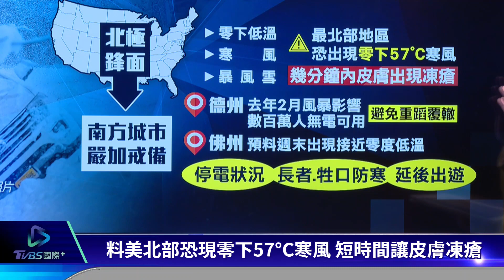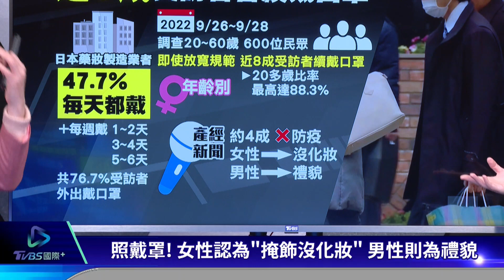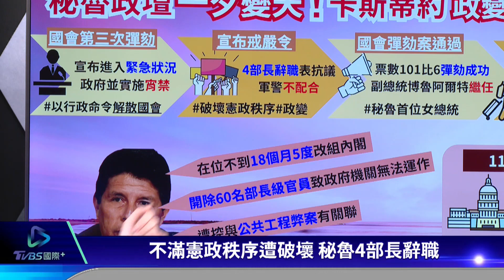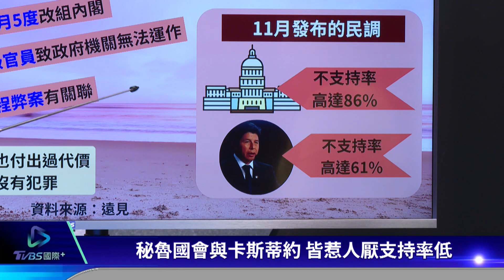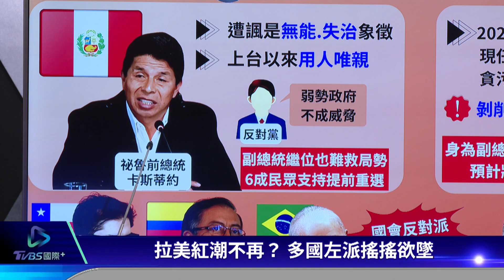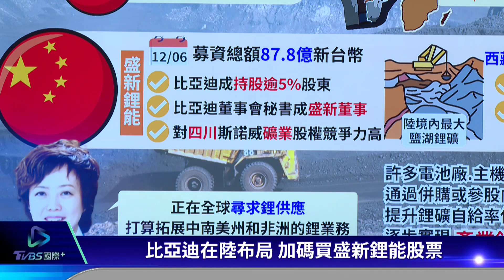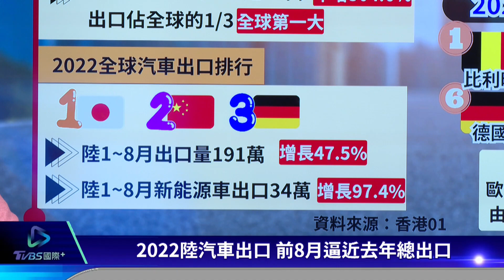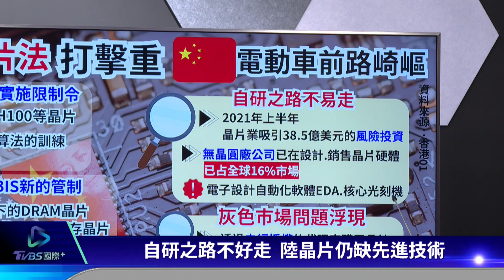【國際+談全球】澤倫斯基訪美將獲愛國者 俄烏戰逾300天頓內次克激戰｜TVBS新聞 2022.12.22@TVBSNEWS01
澤倫斯基訪美收穫，拜登宣布援助烏克蘭20億美元軍備，包含愛國者飛彈系統，強調會和烏克蘭站再一起，不過克林姆林宮日前放話，如果烏軍獲得愛國者，肯定會成為攻擊目標。俄烏戰在12月20日已經屆滿300天，頓內次克前線仍然處於激戰狀態，其他戰線則仍在僵持，盧甘斯克州長蓋戴（Serhiy Gaidai）表示，俄羅斯持續攻擊烏克蘭軍方收復地區，而且天氣越來越冷，土地結冰變硬，更可能讓敵軍的行動更活躍。